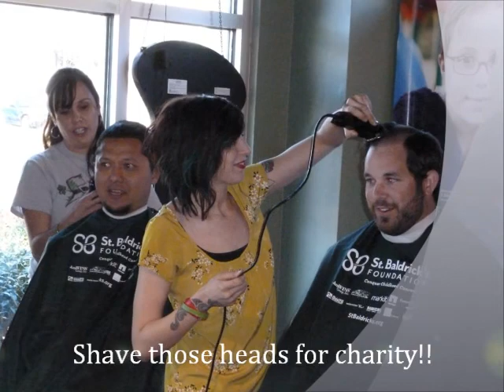BSJC RAW St. Baldrick's Charity Jeep Ride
Charity ride for St. Baldrick's foundation.